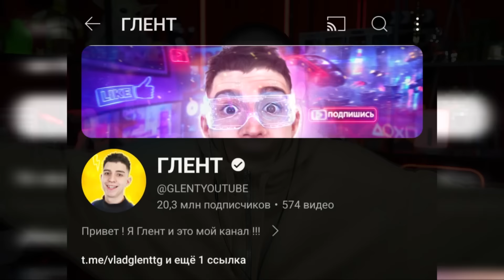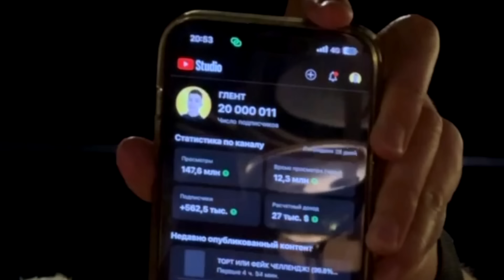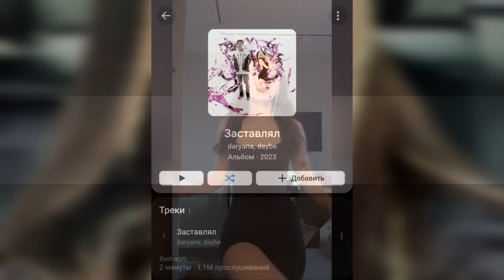Валя готова рожать / СВАДЬБА Зубарева / Мизулина танцует под Инстасамку